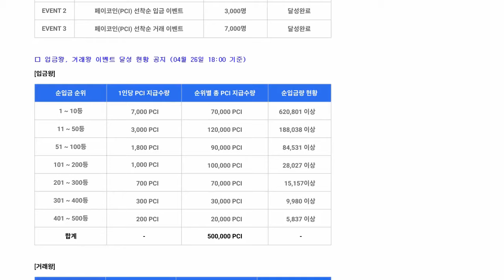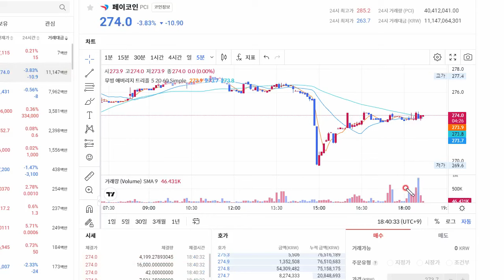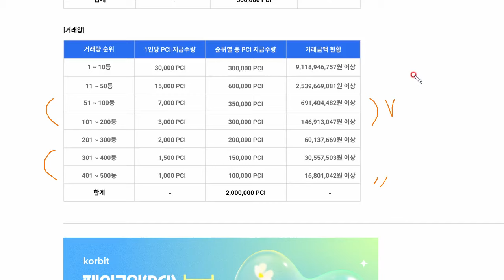빨조아야매코인 A/S 코빗 PCI 페이코인 거래이벤트 중간..... 30일 종료